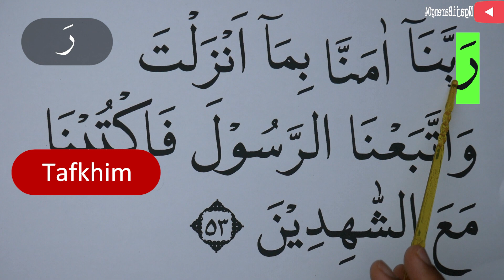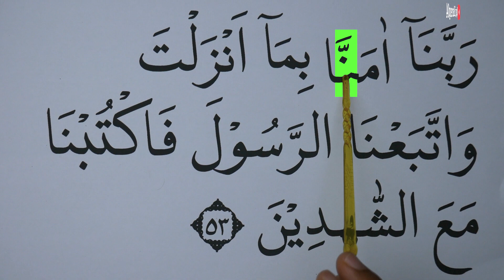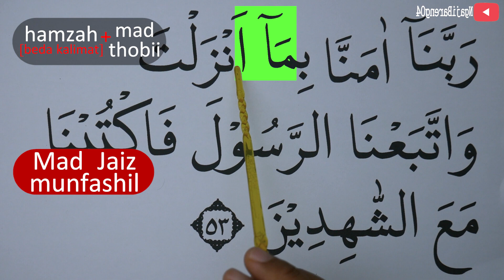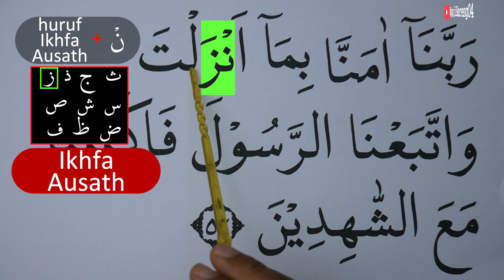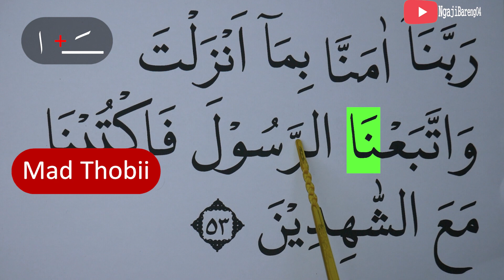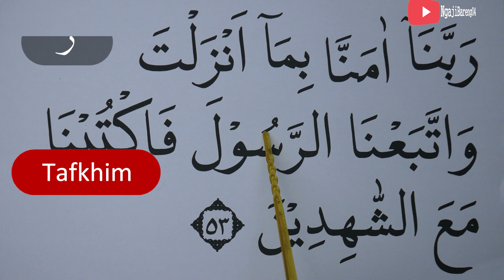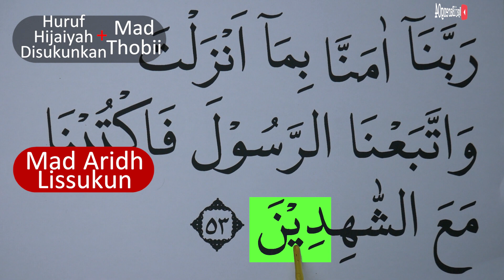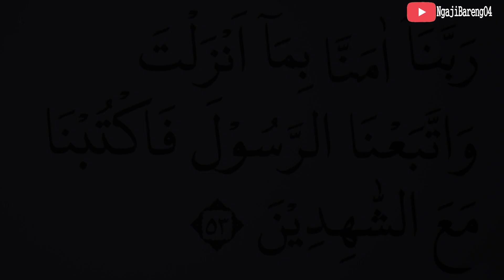MENGURAI TAJWID SURAH ALI IMRAN AYAT 53 CARA BACA & CONTOH PENGUCAPANNYA EPS 578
Episode kali ini adalah episode 578 Mengurai tajwid surah Ali Imran ayat 53 artinya lengkap cara baca dan contoh pengucapannya.